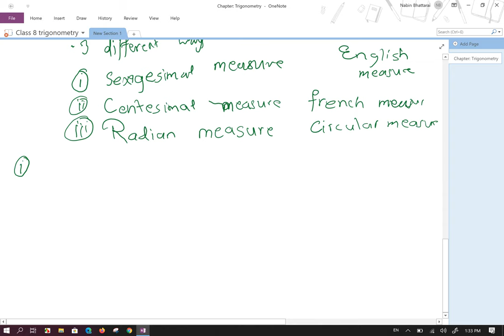Trigonometry in Nepali | class 8 Math in Nepali | questions of class 8 trigonometry in Nepali part 1